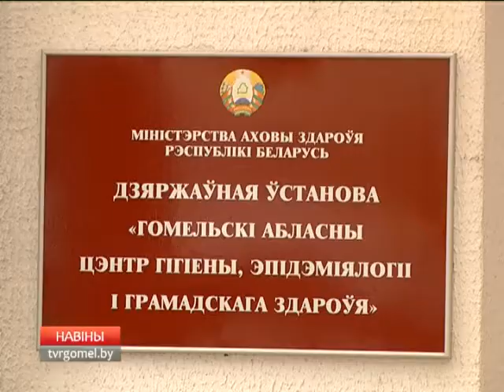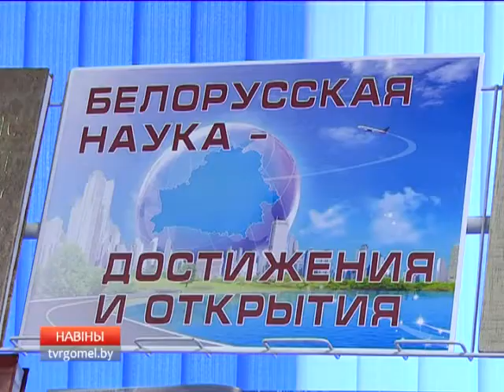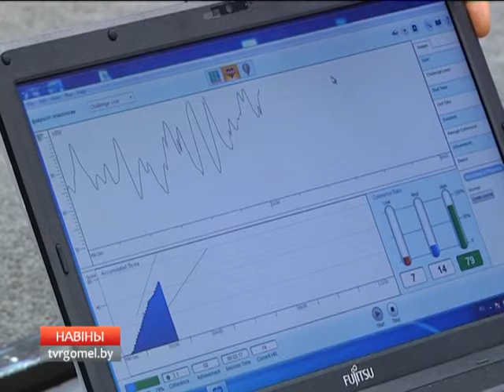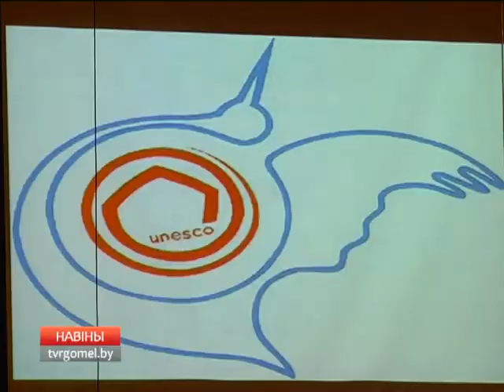01 02 2016 НОВОСТИ 15 15 Б1